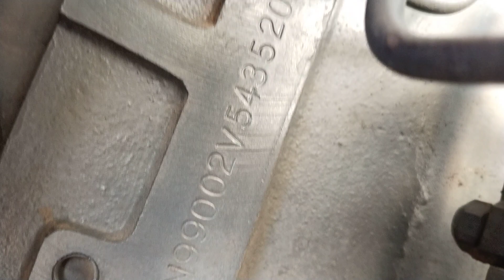260 برائے فروخت ماڈل۔2018 لوکیشن خوشاب کال وٹس اپ 03004801870